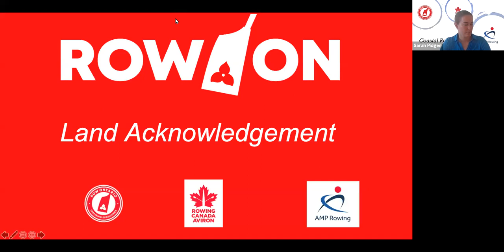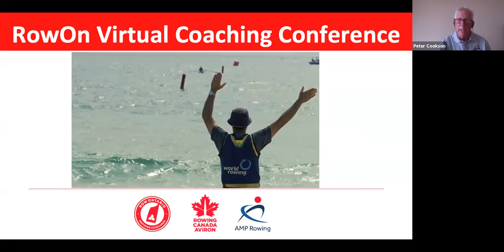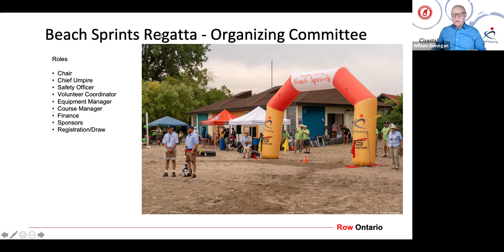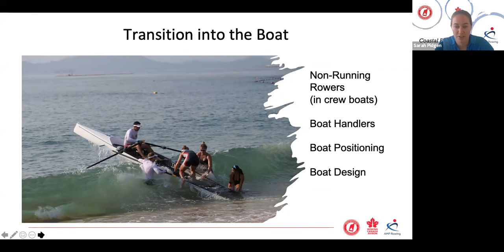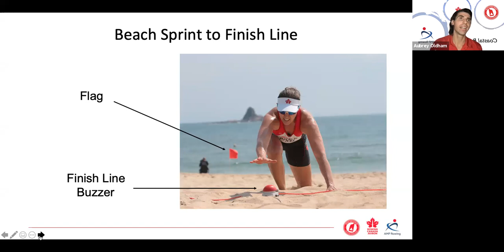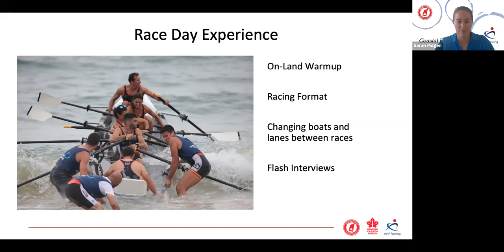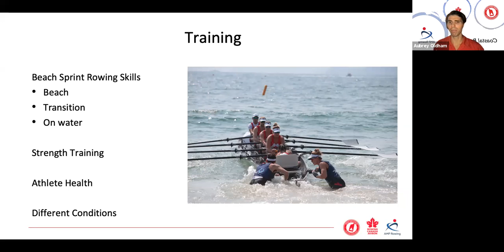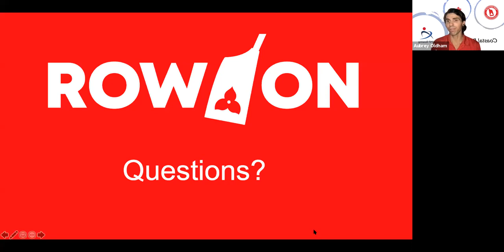Practicalities of Competing at, Coaching for, and Running a Coastal Beach Sprint Event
RowOn Virtual Coaching Conference Session #1 - Practicalities of Competing at, Coaching for, and Running a Coastal Beach Sprint Event